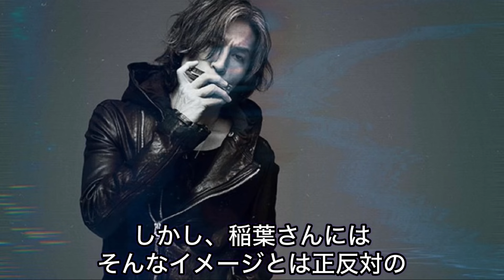【B’z】クスッと笑える！稲葉浩志のお茶目な天然エピソード8選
VOICE VOX:春日部つむぎ